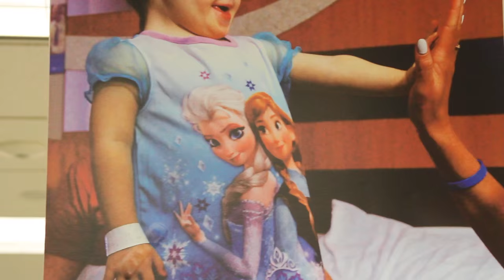"Breaking Free" by Anthony Fedorov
"Breaking Free" - written by Anthony Fedorov
Music video produced and directed by - Nicole Higdon.